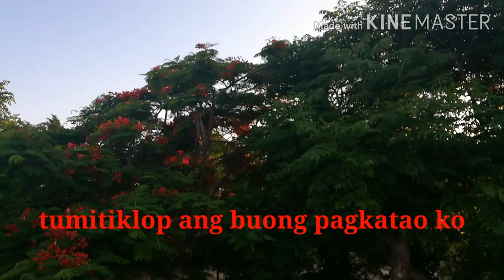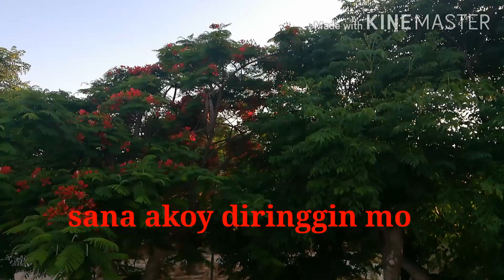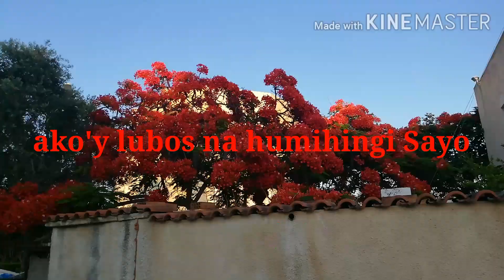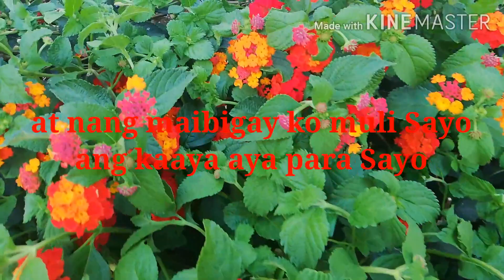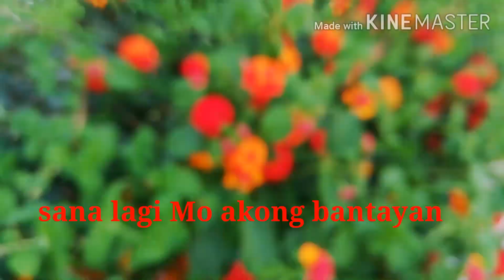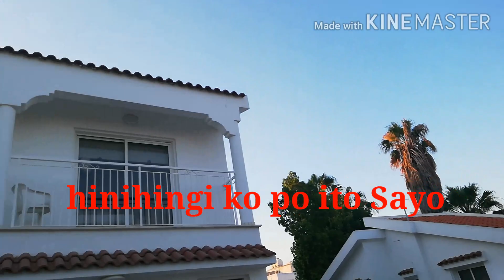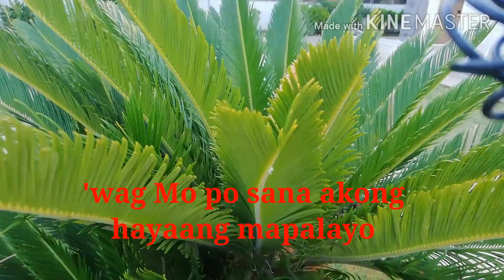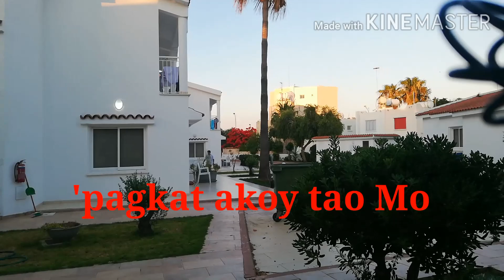KabsREYN Blogzz:my Prayer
pampawe ko ng stress at gulo sa isipan ko